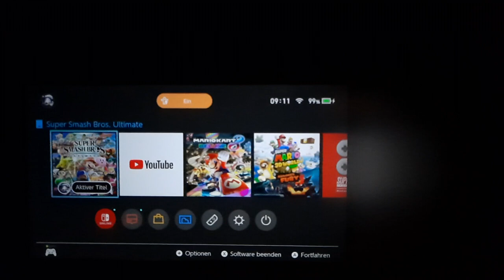Lets Play Super Smash Bros. Ultimate Classic Mode Part 79: Steve- Ans Ende aller Welten!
Name des Spiels: Super Smash Bros. Ultimate
Rechteinhaber von Steve: Microsoft
Konsole: Nintendo Switch
Publisher: Nintendo
Entwickler: Nintendo EPD, Sora Ltd., Bandai Namco Studios
Erscheinungsdatum: 07.12.18